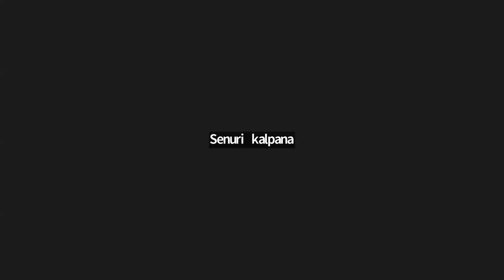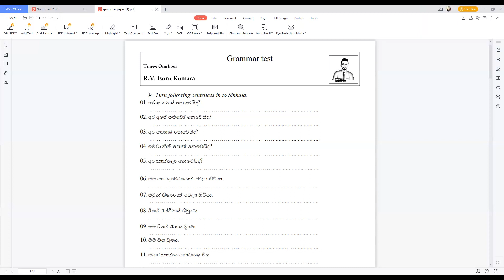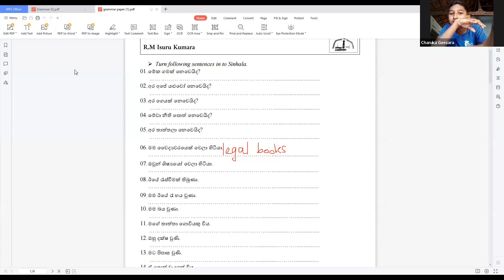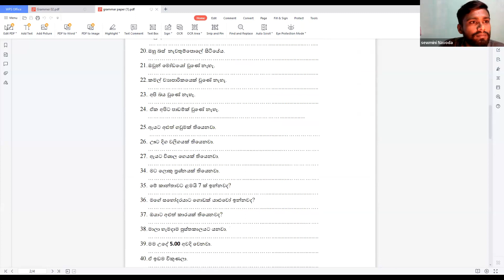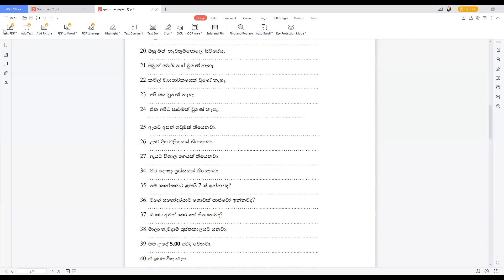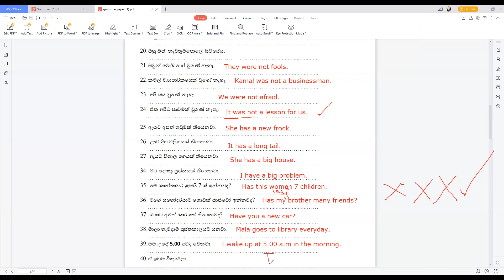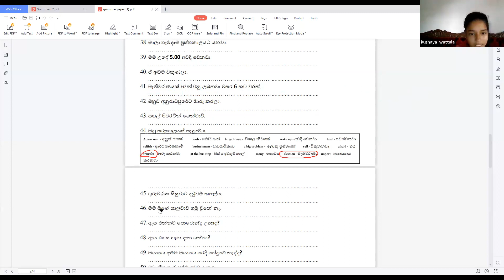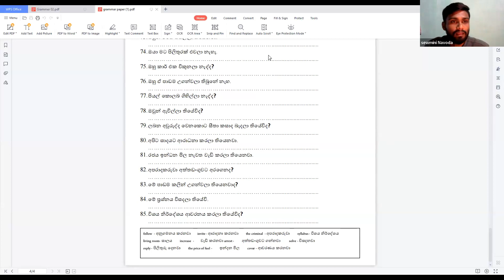Grammar 2 video 08